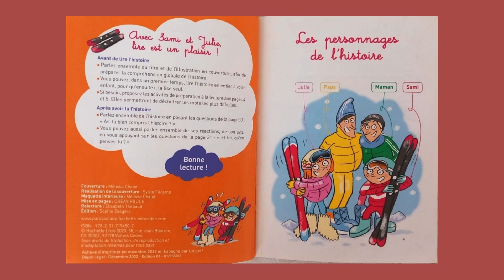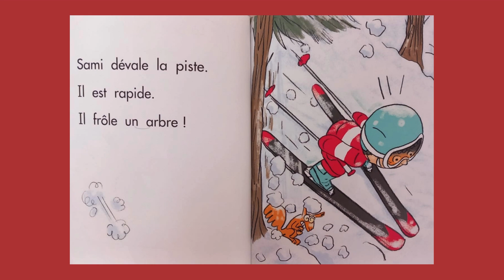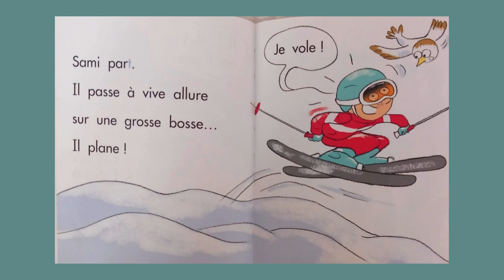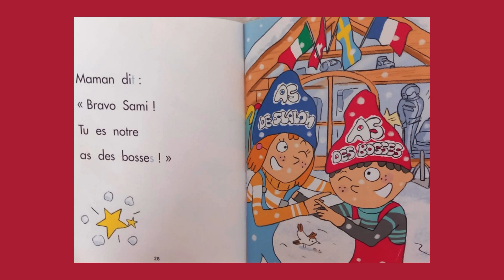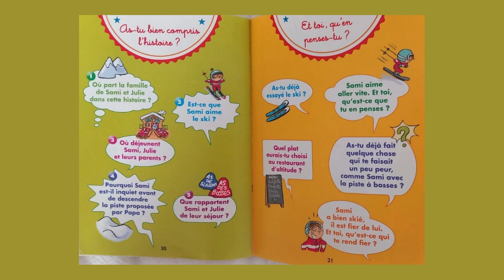Apprendre à lire avec Sami et Julie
Sami à skis - J'apprends à lire avec Sami et Julie

Un album favorisant l'apprentissage de la lecture.

Sami part à Avoriaz .
Il va faire du ski et découvrir le plaisir de la vitesse!

L'enfant de cp va pouvoir lire ce petit livre et  éprouver la joie de lire seul.
Les phrases sont simples, les arcs syllabiques sont aidants.
Les illustrations suscitent la soif de découvrir la suite.
Lire seul une petite histoire donne ce sentiment de fierté d'être grand!

Passionnément,
Colette